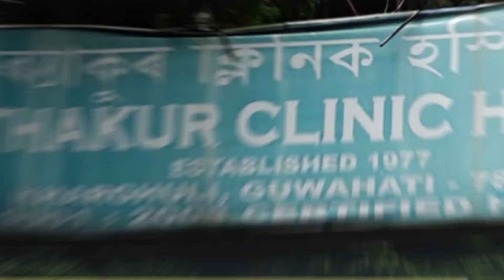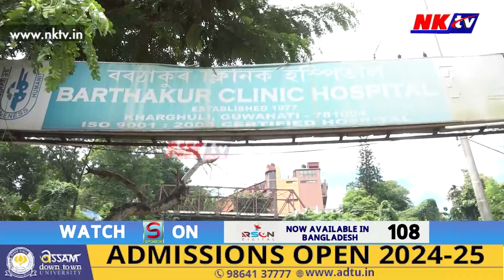মৃত্যুৰ ক্ষণ গণিছে খাৰঘূলিৰ বৰঠাকুৰ ক্লিনিকে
▶️ গুৱাহাটীৰ ২য়খন পুৰণি ব্যক্তিগত হাস্পতালত মৃত্যুঘণ্টা
▶️ ৰাজভৱনৰ ভূমিস্খলনৰ বাবে বন্ধ হ’ল বৰঠাকুৰ ক্লিনিক